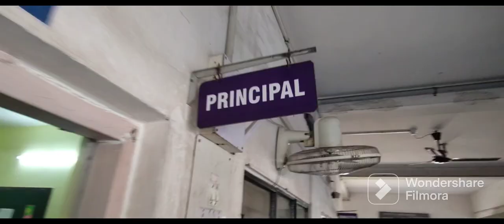LET'S EXPLORE THE SCHOOL